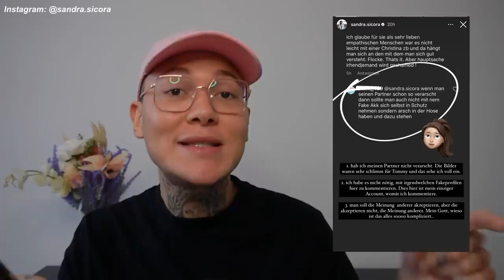Paulina Ljubas teilt hart gegen Sandra Sicora aus !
Paulina Ljubas nimmt Aleks in Schutz und teilt im Zuge des Temptation Island Dramas auch gegen Sandra Sicora aus